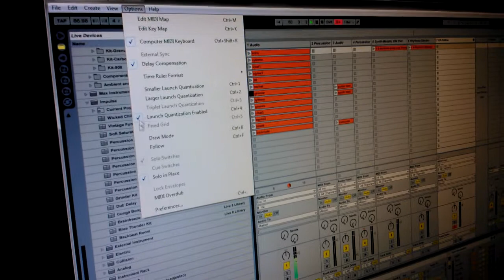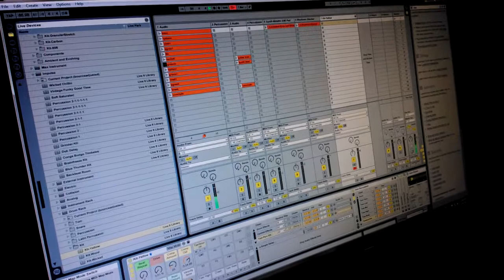如何在Ableton Live 執行Sync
1.Option / preferences/Midi sync 在MIDI介面input及output都開啟On
2.點開右上角Midi 讓畫面反白
3.個別點選想要控制的選項
4.觸擊Midi Pad